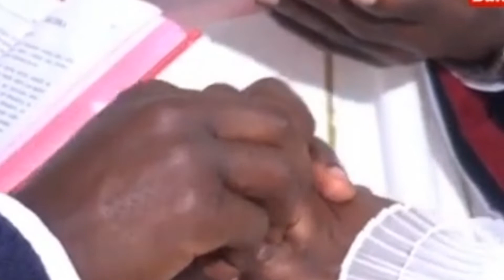A SHORT STORY OF LATE LAWRENCE KAKOOZA LIFE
Musician: Brianna Haze#updates